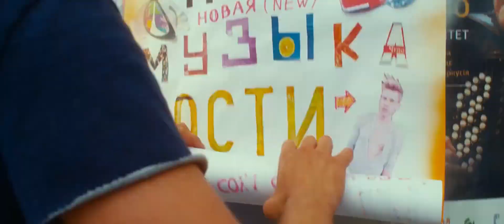Весёлые ребята;) - Русский трейлер (HD)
Начинающий музыкант Костя Потехин, чтобы завоевать расположение красивой девушки, соглашается участвовать в музыкальном телевизионном конкурсе. Но участвовать нужно только со своей музыкальной группой, которой у него нет. За несколько дней ему предстоит собрать свою группу, найти надежных друзей и встретить настоящую любовь.

Страна: Россия
Жанр: комедия
Режиссер: Алексей Бобров
Актеры: Иван Дорн, Катерина Шпица, София Каштанова, Алексей Шевченков, Евгений Тихомиров, Ола Кейру, Сергей Газаров, Татьяна Лютаева, Алена Новицкая, Анастасия Прокофьева